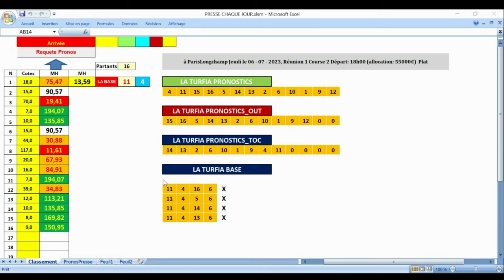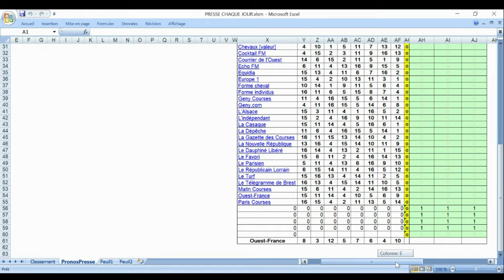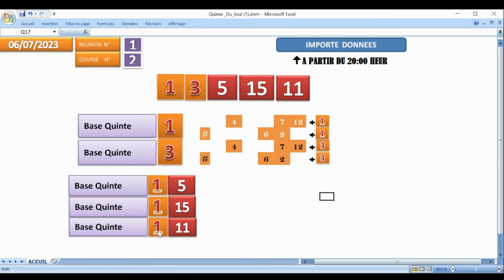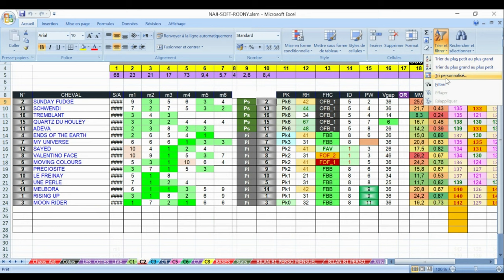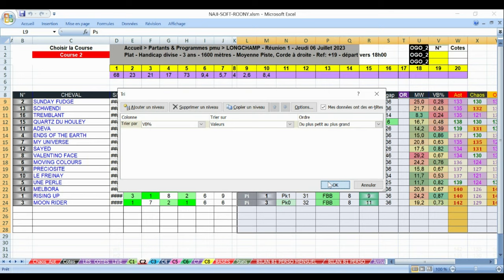PRONOSTIC PMU TRIO 06 07 2023 ClassementPronosticsStatistiques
Pronstic

R1C2 - PRIX DU PETIT PRE
18h00 - 16 Partants - 55000 - Plat - Handicap divise - 3 ans - 1600 mètres - Moyenne Piste, Corde à droite - Ref: +19
Infos course
infos complètes
infos réduites
Cotes
Concours
Ma sélection
Autres Tipsters
Classement
Pronostics
Statistiques
Musiques
Favoris battus
Ecarts
Confrontations
Confrontations
Ils ont couru ensemble
Spécial TURF
L'analyse TURF
Spécial Quinté
Ecarts

pronosticpmuquinteandSpécial turf
L'analyse
Spécial Quinté